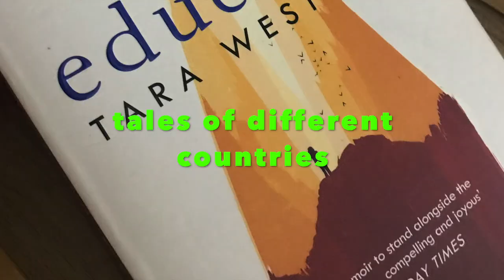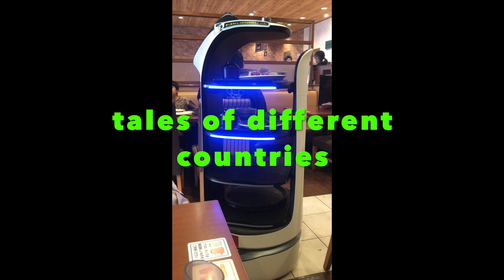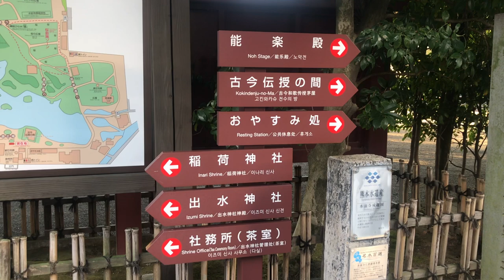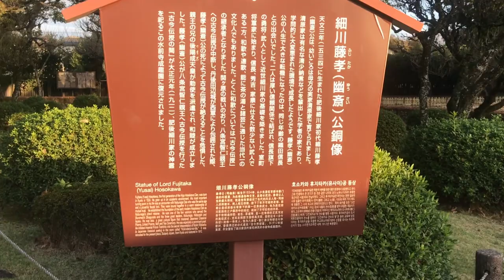Kumamoto City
Suizenji Joujen Park is a man-made park in Kumamoto Prefecture and it is about 375 years old. It was founded by Lord Hosokawa Tadatoshi. Videos don't do it justice.